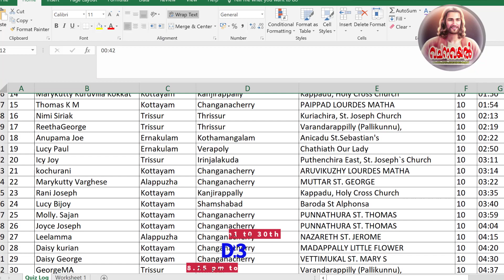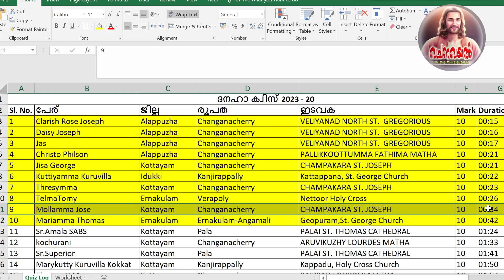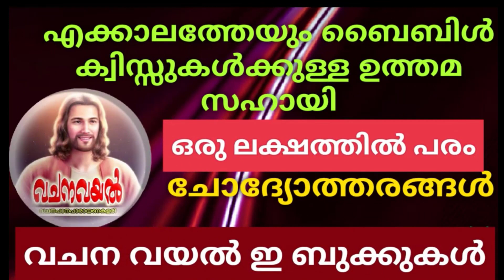Episode 21 / ദനഹാ ക്വിസ് 20 / വിജയി